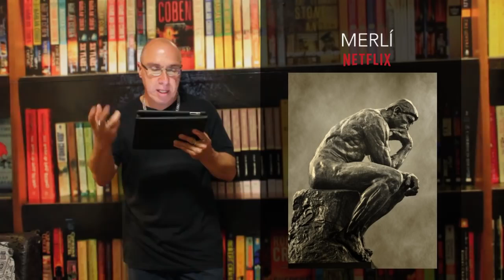Filosofia Com Merlí - Fala Terráqueos - Vlog 57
"Merlí" é uma série que ensina filosofia com boas histórias e envolve os alunos de uma escola... Imperdível! Fala Terráqueos!